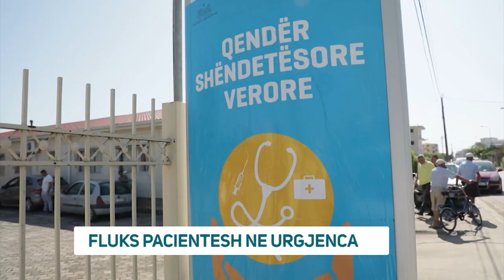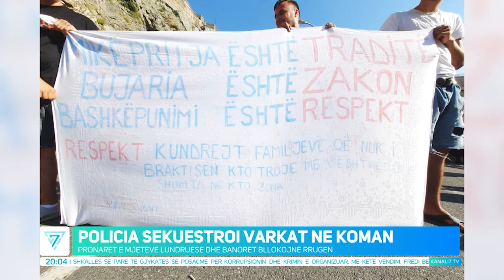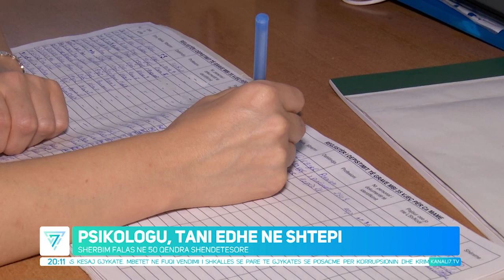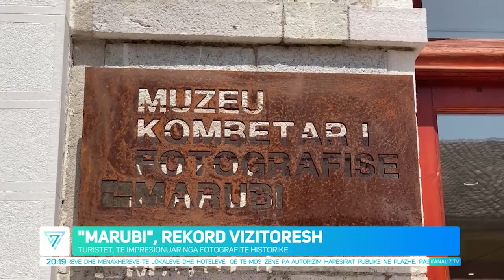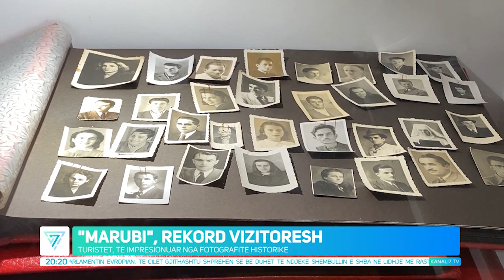EDICIONI QENDROR I LAJMEVE, 15 KORRIK 2023, ORA 20:00